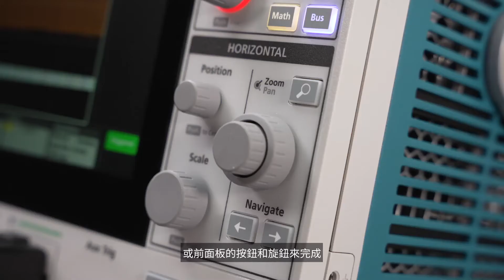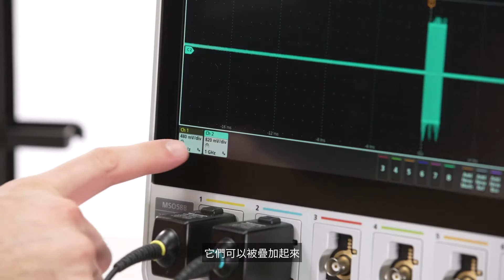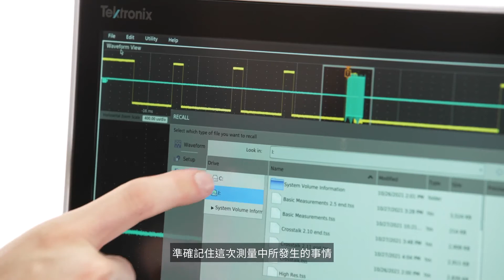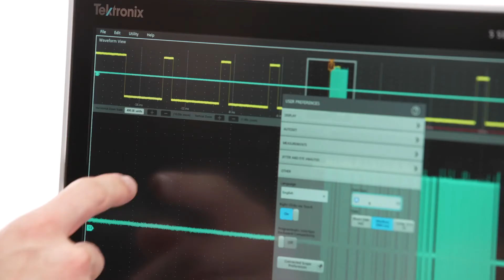5 系列 B MSO 直觀控制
這個短片將介紹開始使用 Tektronix  5 系列 B MSO 所需的一切資訊。您將瞭解如何開啟通道、新增量測值並記錄您的結果。

請造訪我們的網站 Tektronix 相關內容和解決方案。

This short video will teach you everything you need to start using the Tektronix 5 Series B MSO. You'll learn how to turn on channels, add measurements and document your results.

for all the Tektronix related content and solutions.